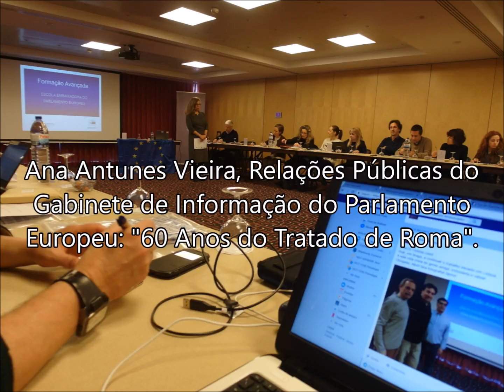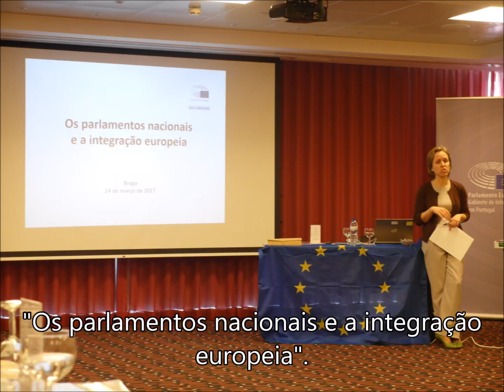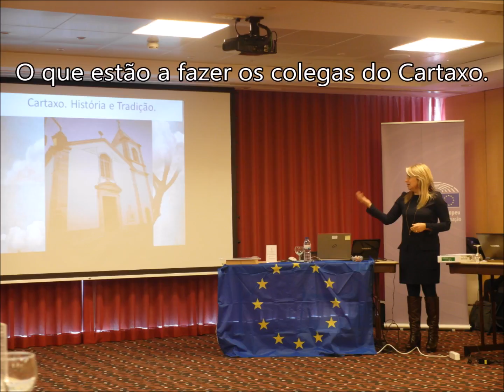EEPE Braga 24MAR17